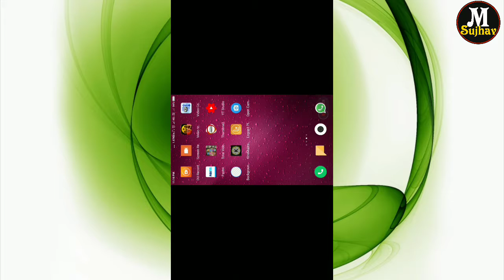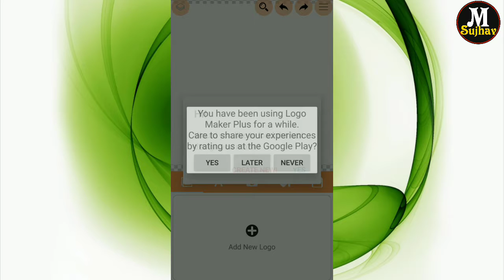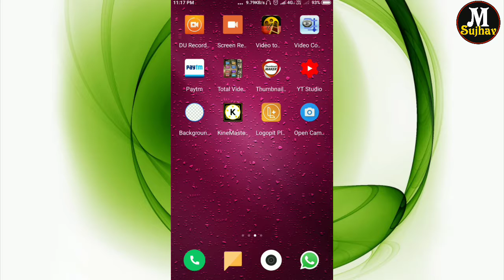Top Best App for Beginner Youtubers